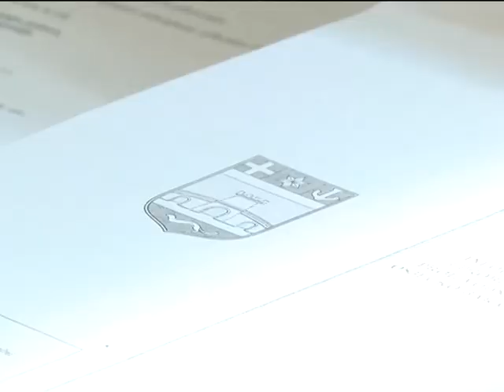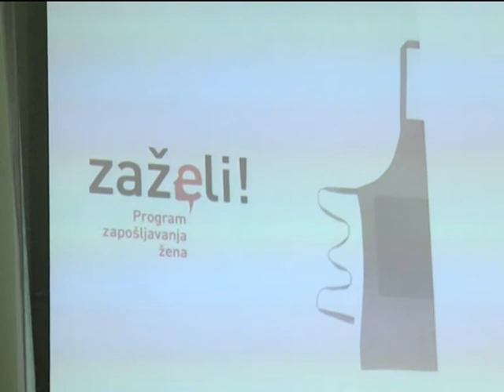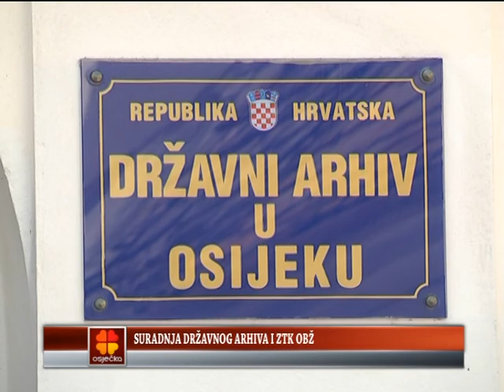20.07.2017. Osječka televizija, Osijek - Vijesti